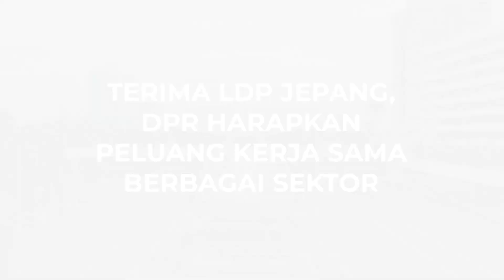DPR RI DORONG PERLUASAN KERJA SAMA MULTI SEKTOR DENGAN JEPANG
Wakil Ketua DPR RI, Rachmat Gobel menerima delegasi dari partai berkuasa Jepang, Liberal Democratic Party (LDP) di Ruang Delegasi, Gedung Nusantara III, DPR RI, Jakarta. Dalam pertemuan ini, Rachmat Gobel mendorong perluasan kerja sama di berbagai bidang antara Indonesia dan Jepang.